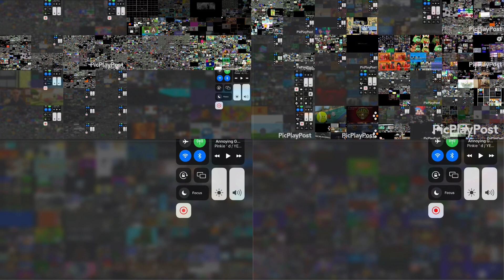Annoying goose megaparison